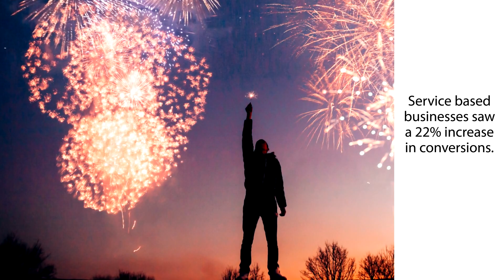Video Drives Brand Awareness & Engagement